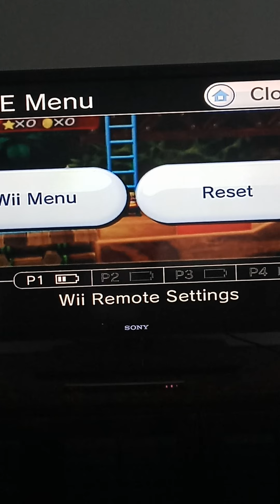mario party 8 star battle arena episode 37